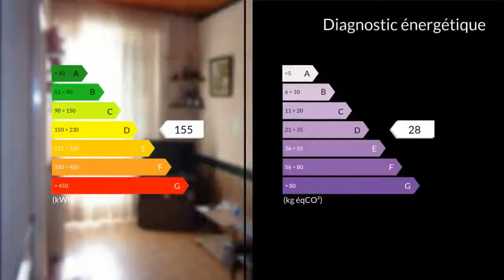A vendre - Maison/villa - Bourg (33710) - 4 pièces - 120m²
lot immobilier 2 maisons en pierreLa première de 55m² se compose :entrée - cuisine - 2 chambres - salle de bain avec WC - débarras ou dressingLa seconde de 52m² se compose : cuisine ouverte sur séjour avec cheminée et insert - une chambre - une mezzanine - salle d'eau avec WCgarage 20 m² - terrasse - jardinet avec barbecuejardin séparé avec dépendance en dur de 20 m²tout à l égout - chauffage central gaz de villefonciers 708 eurosMme Christine INOCENCIO 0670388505 / 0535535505poste9912 Agent commercial indépendant du réseau national clairimmo Maxihome N° RSAC : 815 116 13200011 PRIUM - Ville du greffe : PARIS